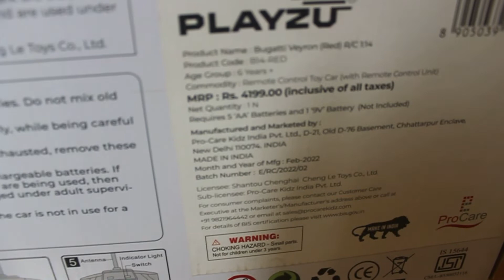Bugatti veyron toy car unboxing|Remote control car